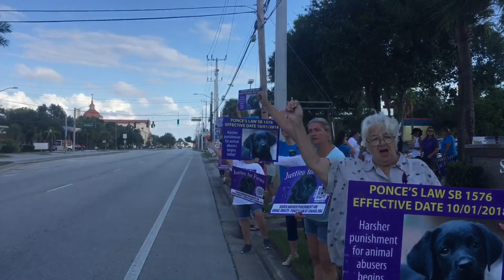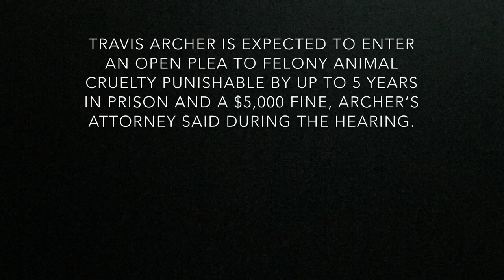Demonstrators demand justice for Ponce, a dog that was beaten to death